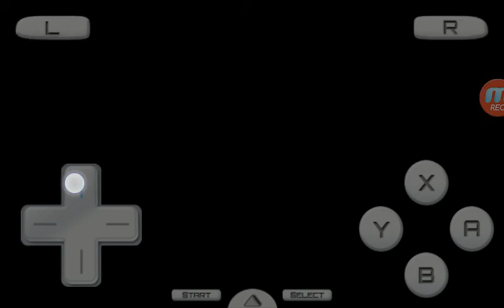Pokemon platinum episode 2